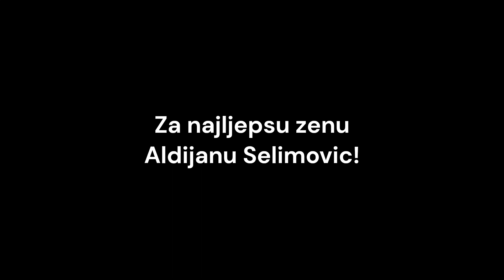Za Aldijanu Selimovic!!!